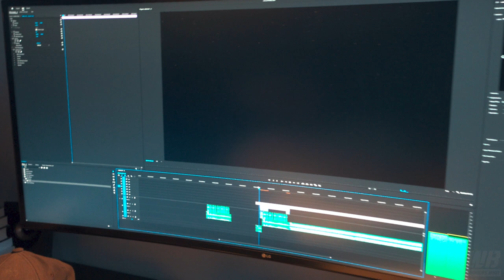FIRST SNEAK PEEK DOCUMENTARY 2.0 AND A NEW COACH IS HIRED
We appreciate your help for making this happen.

Chapters in this video:
0:00 Working on the documentary
2:07 Sneak Peek 2.0
3:23 Intra Workout Stuff & Diet Adjustments
5:10 Change of Plans - New Coach

This is the very last video in the lean bulk phase, it's time to start contest prep.

Natural Bodybuilder Rico van Huizen is bringing you inside the life of a natural bodybuilder. Different subjects will be introduced: Nutrition, Training and Lifestyle.